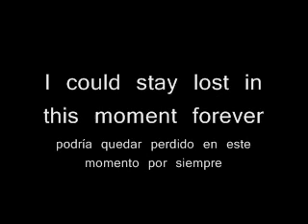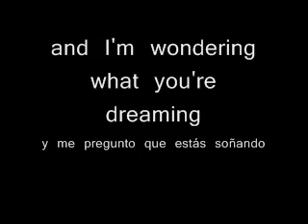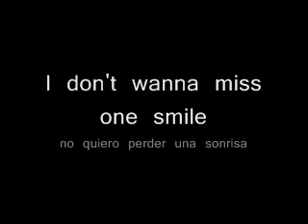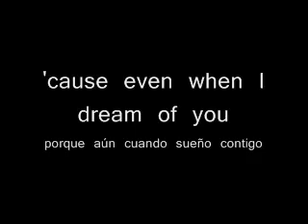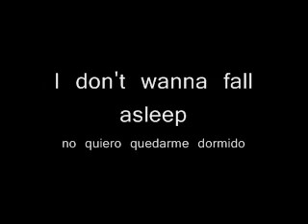I don't want to miss a thing - Aerosmith. Traducida al español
De la banda norteamericana Aerosmith con la que fue nominada en 1998 al premio Óscar a la mejor canción original por la película Armaggedon. Canción de 1998 del álbum Armaggedon: The Album.